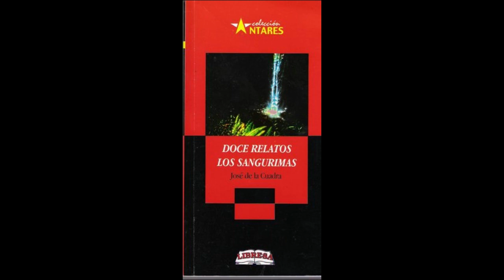Galleros - José de la Cuadra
Audio cuento de Galleros por José de la Cuadra
Tomado de: Doce Relatos; Los Sangurimas